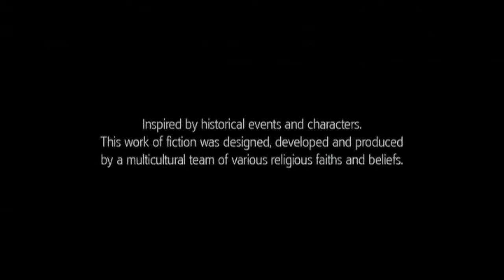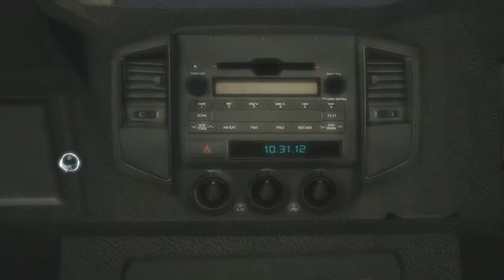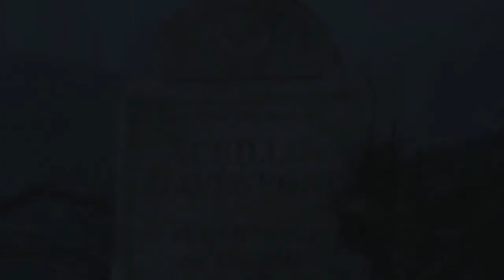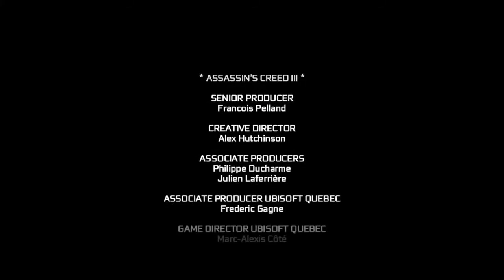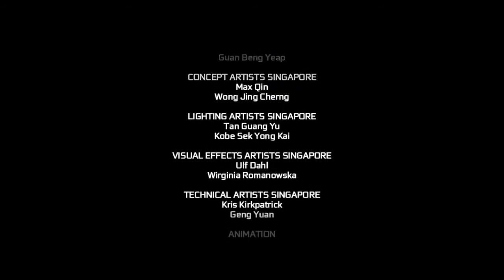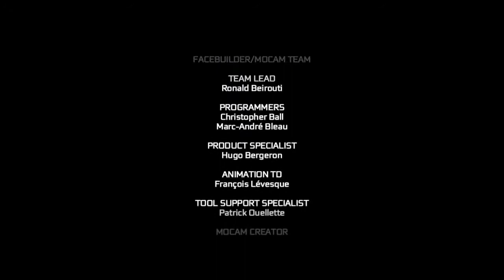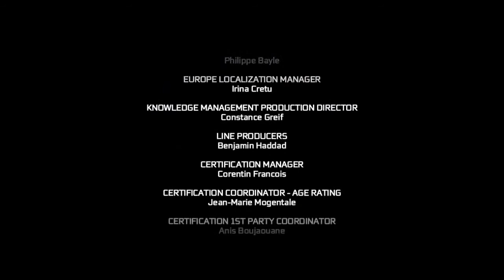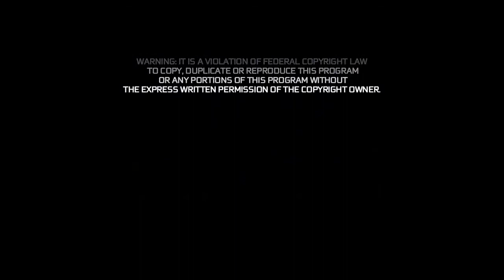Assassin's Creed III The Movie HD 2018